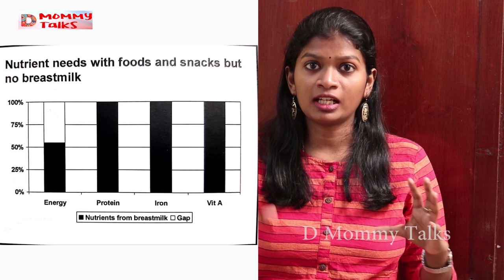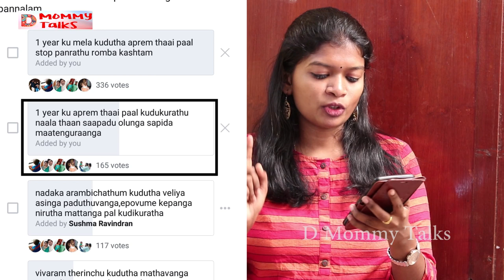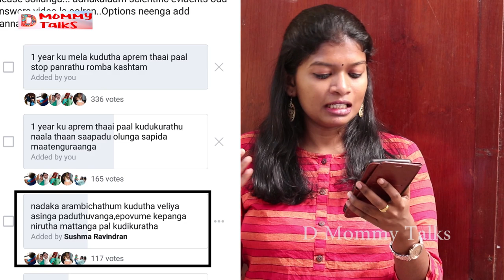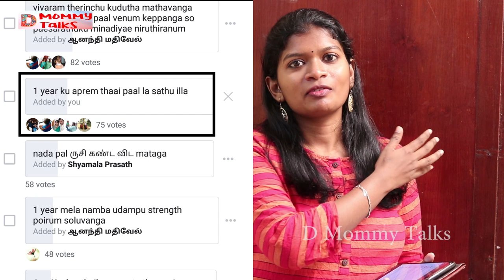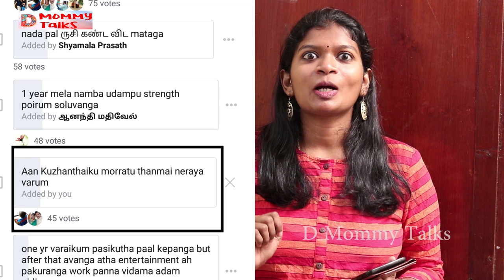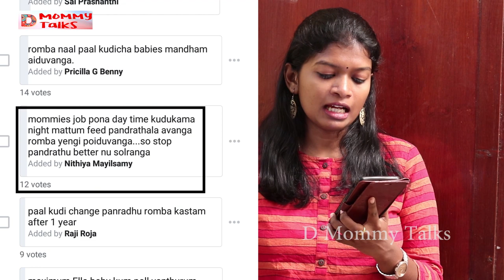1 வயதுக்கு மேல் தாய்ப்பால் கொடுப்பது சரியா ? தவறா? MYTHS & FACTS ABOUT BREASTFEEDING AFTER A YEAR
HI Friends,

RECOMMENDED LINKS :

AMAZON STORE FRONT PAGE  to buy all the products :

Mini doodle Magnetic board :
 Trainer cup Munchkin 360
12-18 Months toys :
Combo-stacking cups,eggs,linking toys
Rings stacking toys;
Shape sorter and pull along :
Shape sorter :
Wooden blocks:

Touch and feel books
Cloth books
Flap books
Sound book & touch and feel book
Picture charts:

2-3 years preschooler books:
Counting books :
Nursery rhymes books :
shapes and colours :
combo books :
Diaper bag
DEEKSHITH'S BABY BED LINER /QUILT
Feeding pillow:
Feeding kurti links:
0-6 MONTHS TOYS
1.Hanging toy
2.Rattles
soft rattles
3.Water filled teether (3-6 months )
4.Soft dolls/toys
5.Colourful balls
6.Play gym
7.Baby rocker
8.Musical toys
6-12 MONTHS TOYS
Musical instruments:
Drum toy:

Booster chair for feeding:
Baby bath tub:
Baby straw cup-Philips Avent
Banana carry case :
Baby liquid detergent:

DIAPERING PRODUCTS :
Himalaya diaper rash cream
Snappi nappy fastener
Tinycare baby cloth langots
Size newborn-0-3 months
Size Small 3-6 months
Size medium 6-9 months
Size large 9-12 months